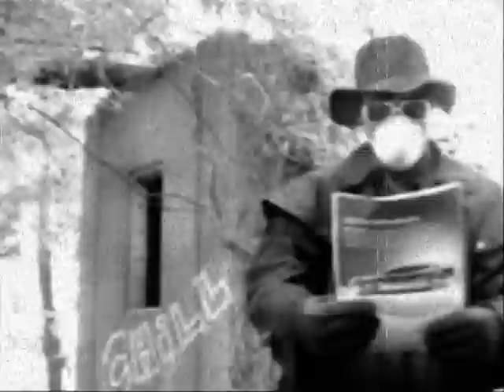EPISODE IV: CHRONICLES OF THE MONKEY PRIEST BASTARD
VAN AAP DESCENDS INTO THE DEEP FOREST AND FOLLOWS THE TRAIL THAT WILL LEAD HIM TO THE BASTARD'S LAIR.  ALONG THE WAY HE ENCOUNTERS EVIDENCE OF A TWISTED PRESENCE.